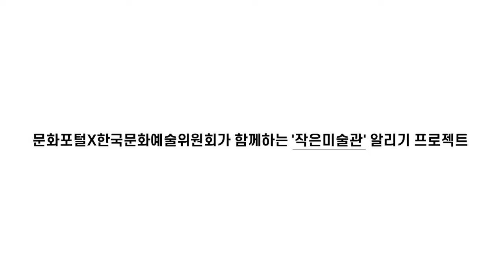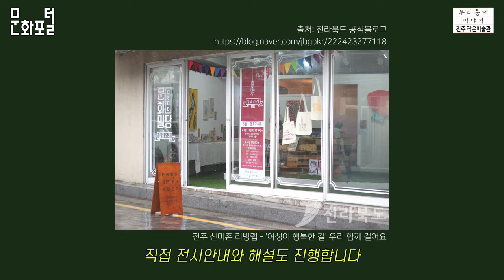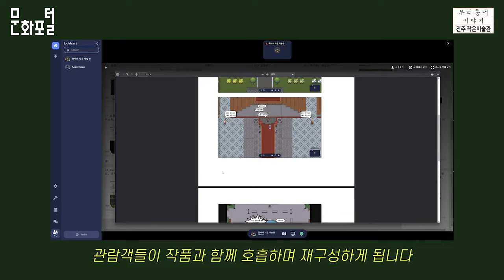[작은미술관_전주] 메타버스 전시와 전주시 '뜻밖의 미술관'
한국문화예술위원회와 한국문화정보원이 함께하는 '작은미술관 알리기 프로젝트' 전주시 [뜻밖의 미술관]

뜻밖의 작은 미술관 6번째 전시 “생각에 대한 생각, 시선에 대한 시선”은 메타버스와 작은 미술관을 통해 소개하는 10명의 작가 전시다.

메타버스(Metaverse)는 초월을 뜻하는 메타(Meta)와 우주를 뜻하는 유니버스(Universe)의 합성어로 코로나 시국에 가장 코로나만큼 가장 회자되는 단어가 되었다.

또한, 메타버스를 통해 비대면 사회의 부족한 커뮤니티를 강화하게 되었으며 회의와 출근 또는 교육의 일부분 으로 작동하기 시작했다.

뜻밖의 작은 미술관 전시에 열 명의 예술가들은 생각 이면의 의미를 만들어내고 세상에 대 한 시선을 특별한 무엇으로 전환한다.

우리가 보지 못했던 새로운 세상을 보여주는 전시 “생각에 대한 생각, 시선에 대한 시선”을 소개한다.